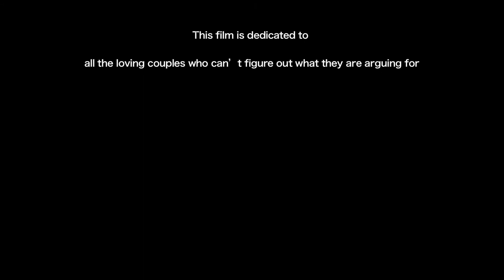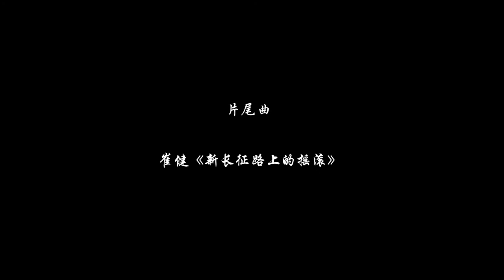LUZHU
Directed by YiMen Ma.

This is my favorite film. well, maybe because she is my favorite girl.

anyway, hope u guys enjoy~ :)